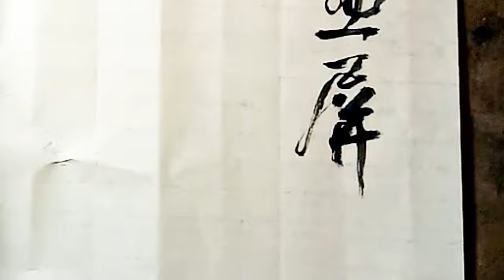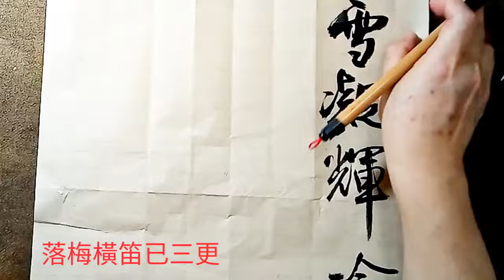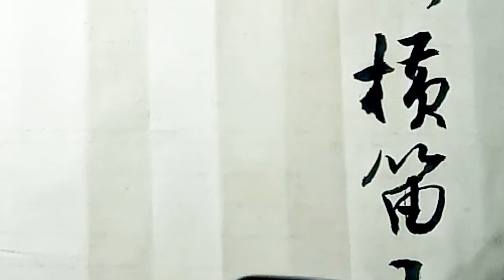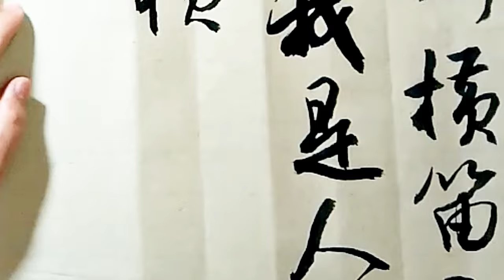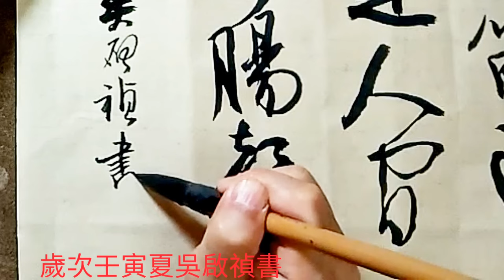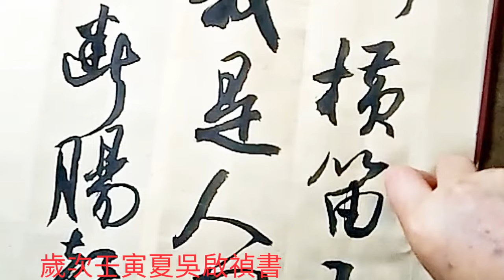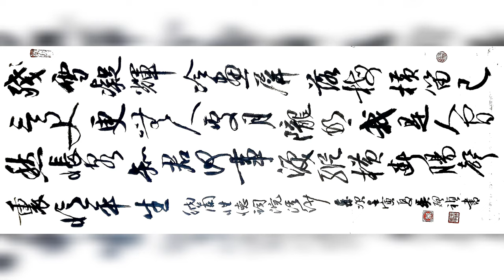納蘭性德詞浣溪沙-殘雪凝輝冷畫屏，落梅橫笛已三更。更無人處月朧明，我是人間惆悵客。知君何事淚縱橫，斷腸聲里憶平生。吳啟禎書法教室教學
殘雪凝輝冷畫屏，落梅橫笛已三更。更無人處月朧明，我是人間惆悵客。知君何事淚縱橫，斷腸聲里憶平生。